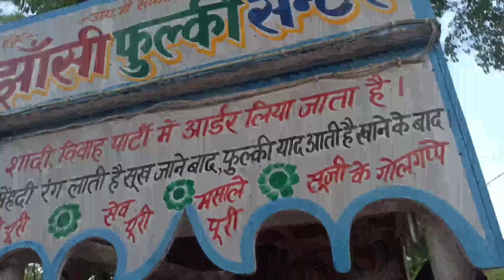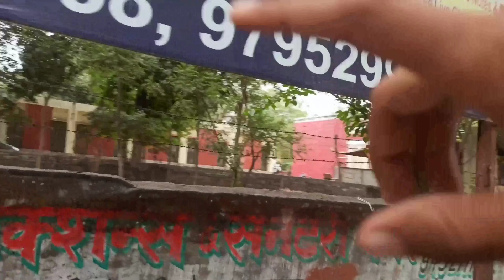Ghoomne Ke Chakkar Me Hui sabki halat kharab🥵